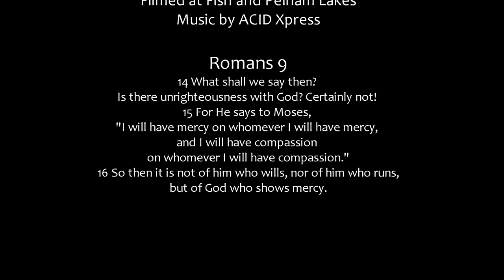Fishing Pelham Lake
Fishing in Wind River Range Mountains, Fremont County, Wyoming. Beautiful day of fishing for trout.